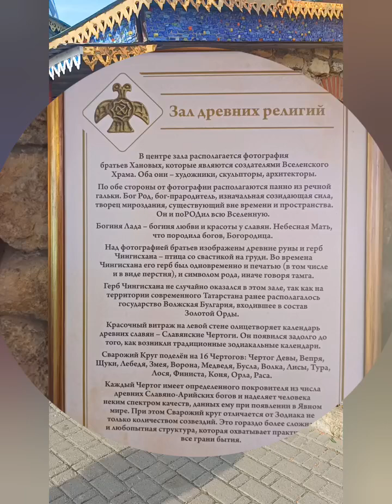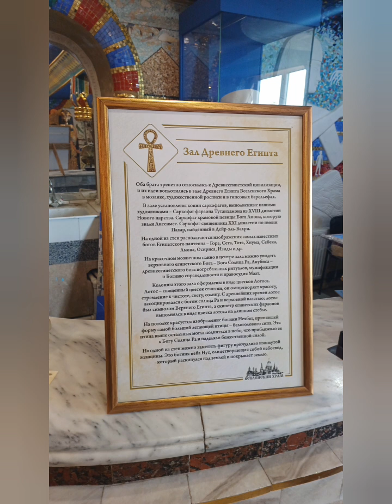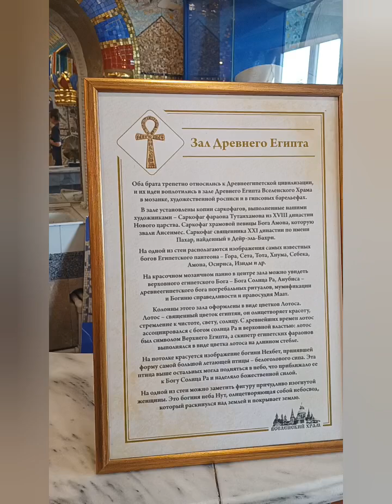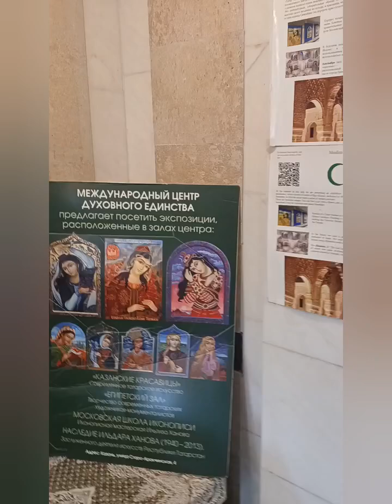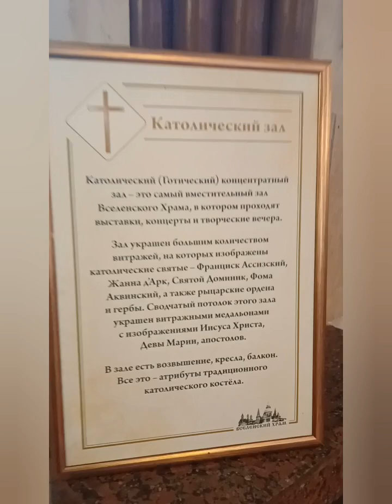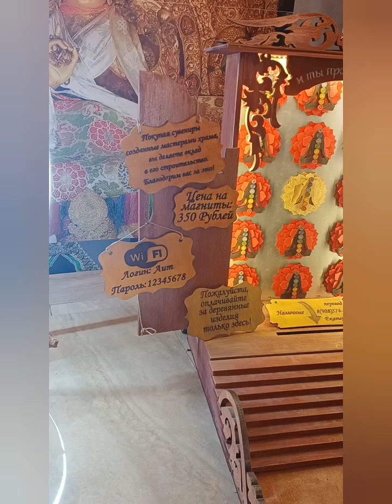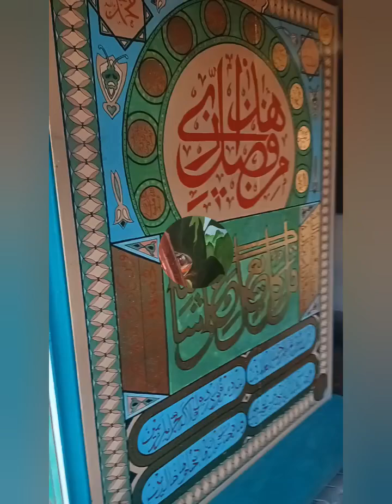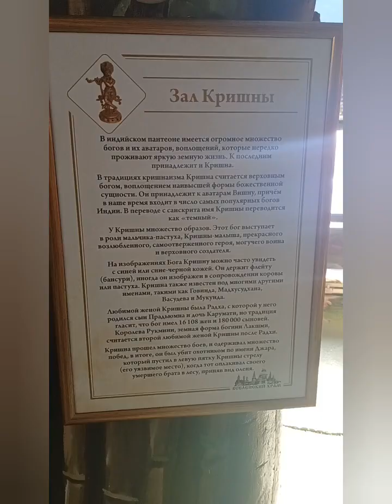Храм Всех Религий. Казань 2024